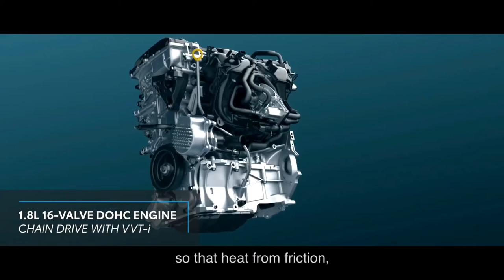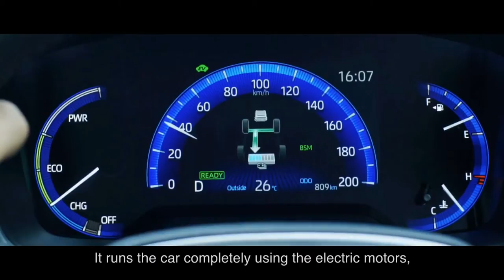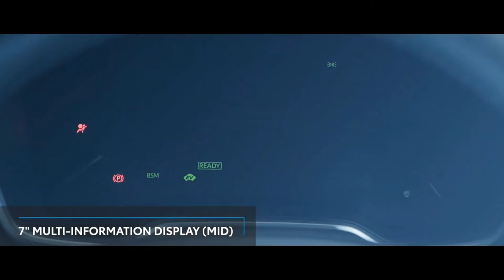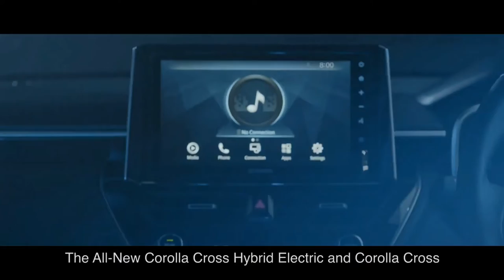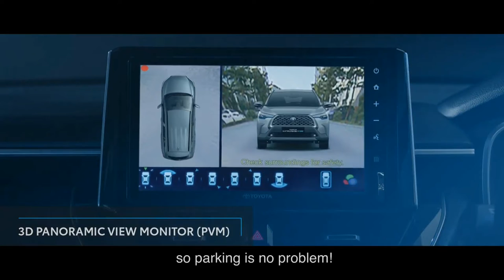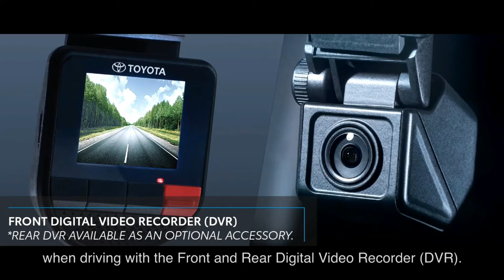FIRST LOOK NEW 2022 TOYOTA COROLLA CROSS | INTERIOR | EXTERIOR | HYBRID SUV | COOL FEATURES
DETAILS ABOUT THE CAR:
This is the new 2022 Toyota Corolla Cross hybrid electric compact SUV. Checkout interior, exterior design, features, technology, safety system, engine details, performance, color options and other details in this walkaround review video.

After months of hyping its imminent Malaysian launch, the 2022 Corolla Cross Hybrid has finally arrived priced at RM136,550, kicking off 2022 in style for local distributors UMW Toyota Motor.

Previously, since the range’s initial launch in earlier 2021, all units of the Corolla Cross sold here were fully imported from Thailand. Though there are minor enhancements, the CKD versions of these vehicles remain identical on paper, sharing an unchanged spec sheet and equipment levels.

Onto the star attraction here, the Corolla Cross Hybrid, which naturally sits at the top of the range for 2022. You’ll honestly be hard-pressed to find many visual cues to separate the 1.8V and Hybrid, unless you know what to look for.

The electrified C-segment crossover will be locally assembled at the company’s Bukit Raja plant, making it the first TNGA-based model to be produced in the country. The estimated pricing for it is RM137k, which includes a five-year unlimited mileage warranty and an eight-year/unlimited mileage hybrid system warranty. The latter can be extended for an additional two years for a small fee of RM2,950.

Powering the car is the 2ZR-FXE 1.8 litre Atkinson-cycle four-cylinder petrol engine that provides 98 PS at 5,200 rpm and 142 Nm of torque at 3,600 rpm. Drive is sent to the front wheels via an e-CVT and the mill works together with an electric motor rated at 72 PS and 163 Nm, providing a total system output of 122 PS. UMWT quotes a fuel consumption of 23.3 km/l.

Design-wise, the new hybrid variant looks a lot like the 1.8 V, but with hybrid badging and blue-accented badges and trims. Inside, exclusive to the hybrid are the blue engine start button, EV drive mode, and a seven-inch hybrid-specific instrumentation (4.2 inches for petrol-only variants).

Other features include a nine-inch touchscreen infotainment system with support for Android Auto and Apple CarPlay, six speakers, black leather upholstery, eight-way powered driver’s seat, rear air vents, keyless entry and start, 360-degree surround view camera, Vehicle Telematics System (VTS), as well as adaptive cruise control and AEB.

This is, of course, the first time that a hybrid vehicle from the Japanese automaker has rolled out of a Malaysian factory (Bukit Raja) with much effort and expense going into getting the facilities there up to snuff. In even better news, its local assembly debut coincides with the availability of the rest of the Corolla Cross range in CKD form and prices.

2022 Toyota Corolla Cross 1.8G (CKD): RM123,000
2022 Toyota Corolla Cross 1.8V (CKD): RM129,000
2022 Toyota Corolla Cross Hybrid (CKD): RM136,550